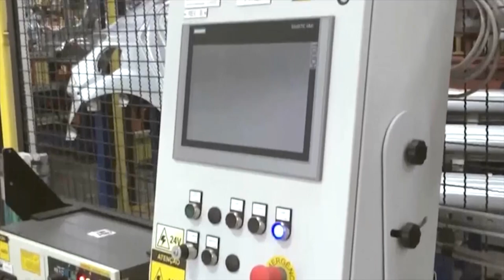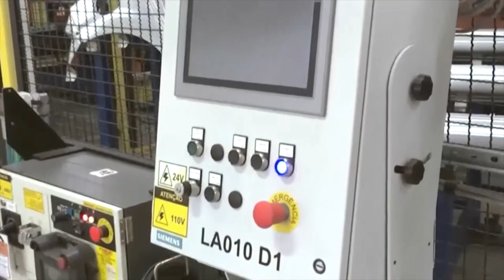Chevrolet promete reduzir em 43% emissões dos veículos no País